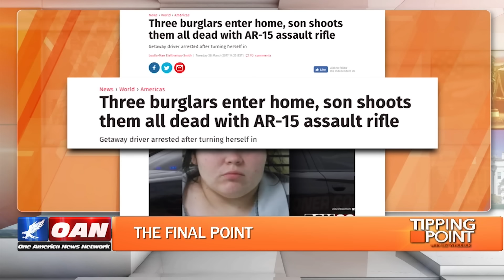Nobody needs an AR-15, liberals tell us. @Liz_Wheeler says WRONG!